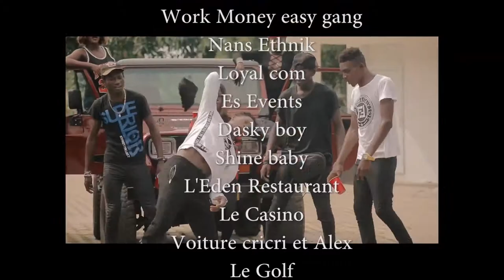T-OXIC aka Bad Mask - NTCHANAS(Hit Gaboma 2019)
ACTUALITÉ
Artiste: T-OXIC aka Bad Mask
Titre : NTCHANAS
Année : 2019
Réalisation : Jessy Mihindou
Label : ES EVENTS